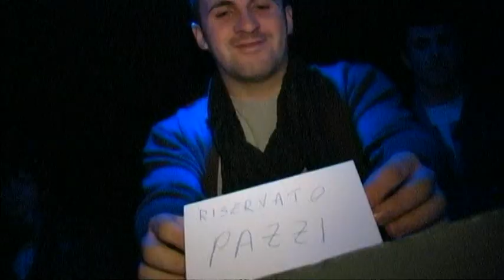Festa d' Istituto G.Seguenza - Giovedì 24 Febbraio 2011 GLAM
da un' idea di Sergio Pitrone.
Montaggio e realizzazione
Antonio Grasso
Prodotto negli studi video di Karamella S.r.l.- Messina